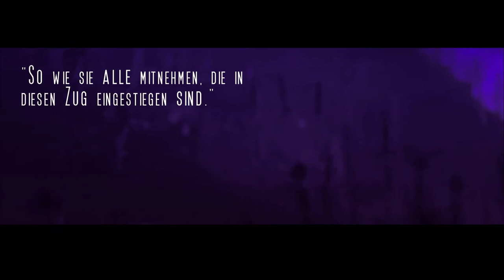Station Twelve - Trailer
Wir alle sehen zum Himmel auf.
Was ist dort bloß, was uns so in seinen Bann zieht?
Ist es die Stille der Nacht?
Ist es das Licht der Sterne, das jede Finsternis verbannt?
Ist es die überwältigende Weite, die uns nahezu grenzenlos erscheint?

Oder ist es, weil wir uns wünschen, ein Teil davon zu sein?